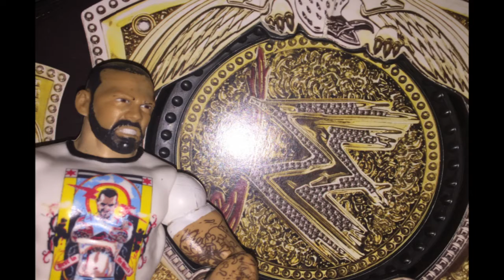Guess this WWE Figure | Part 4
Help me figure out what figure this is...

Please check out my videos of WWF SmackDown! Just Bring It.